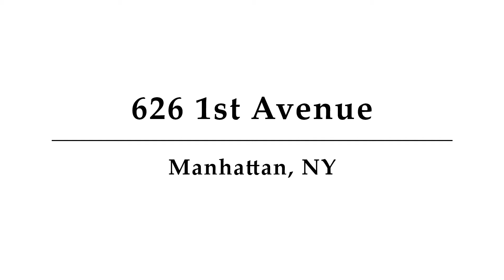626 1st Avenue, Unit 22E, Manhattan, NY - Presented by American Copper Buildings